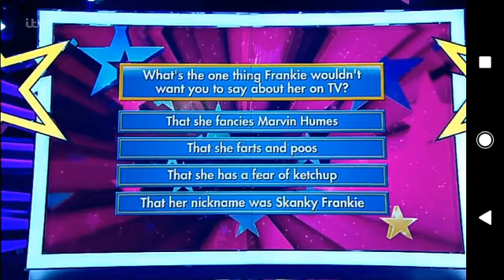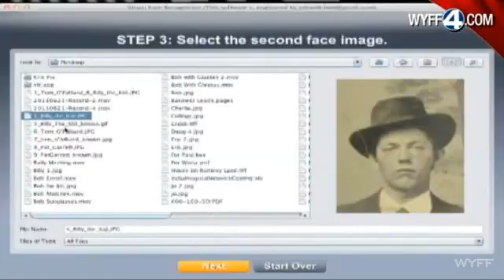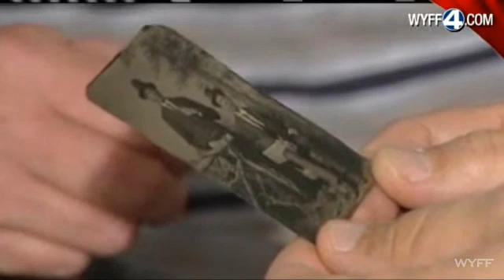THE DUFFINS FRIENDS TV BILLY THE KID